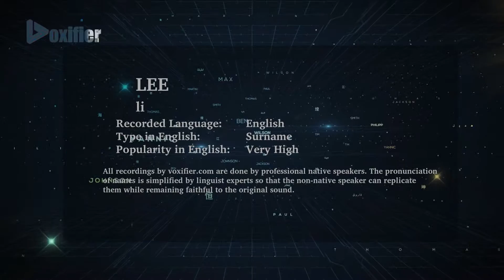How to Pronunce Lee in English - Voxifier.com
This is the English pronunciation, popularity, and phonetics recording of the surname Lee. The same name may exist in other languages with different pronunciations.